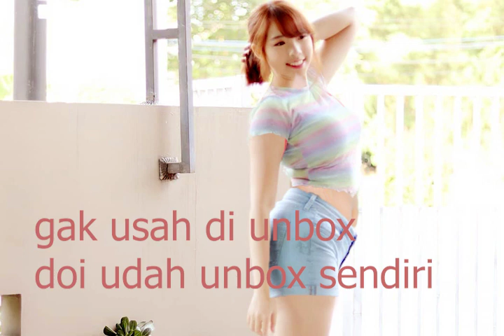UNBOXING KIMIHIME SAMPE DALEM DALEMNYA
kimi hime telanjang
kimi hime main pubg
kimi hime dada besar
kimi hime ga cakep2 banget wkwkwkw